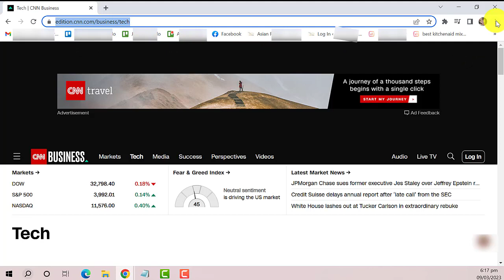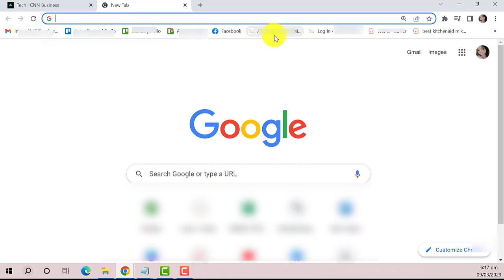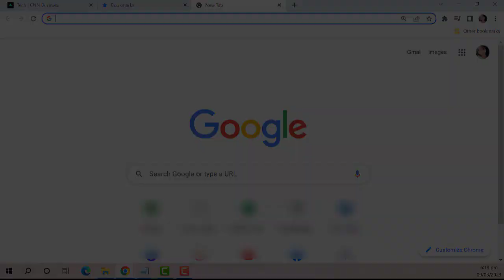How to Hide Google Chrome Bookmarks Bar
In this video, we'll walk you through the steps to hide the bookmarks bar in  your Google Chrome. The bookmarks bar is a useful tool so that you can easily access your favorite websites, but it can also take up valuable space on your screen.

Whether you're looking to maximize your browsing window or simply prefer a neater interface, hiding the bookmarks bar is a simple and straightforward process.

If you are interested to learn how to hide your bookmarks bar, then watch this video. With these tips, you'll be able to customize your browsing experience to your preference.

00:00 -Introduction

00:34 -Through the bookmarks bar

00:50 -Through the three dots menu

01:06 -Through the use of a keyboard